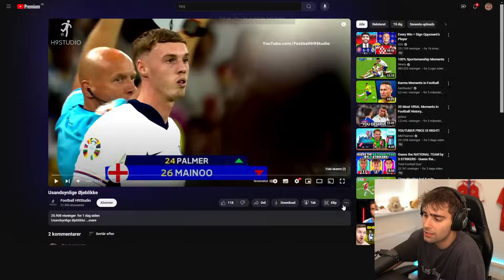USANDSYNLIGE ØJEBLIKKE I FODBOLD!